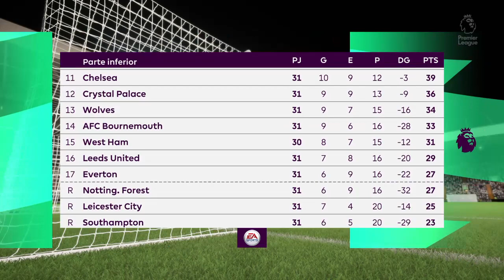Newcastle vs Southampton en vivo Premier League 2022/23 Jornada 34